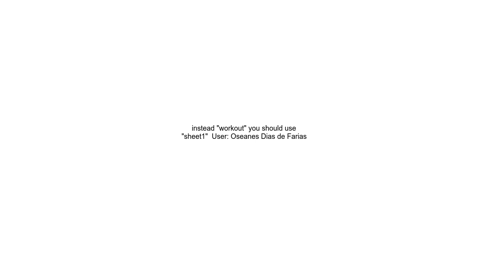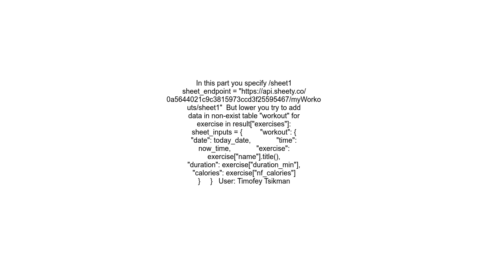{ &quot;errors&quot; { &quot;detail&quot; &quot;Bad Request The JSON payload should be inside a ro